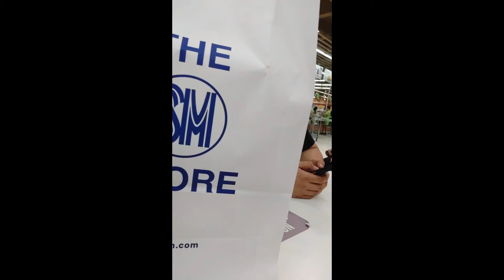Video Compilation Part 8 | FordTV